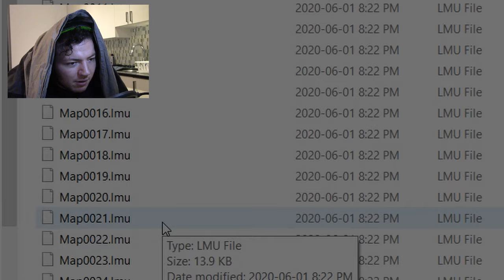DIADEM OF THE DAMNED -- Let's Play Yume Nikki Pt.10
I always knew flowers could bring you to another world, but I didn't know that worked in DREAMS as well, hot diggity! Let's dream together!